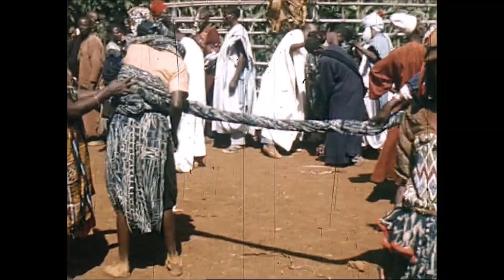Intronisation du chef de Batoufam en chef Nono Bangwa